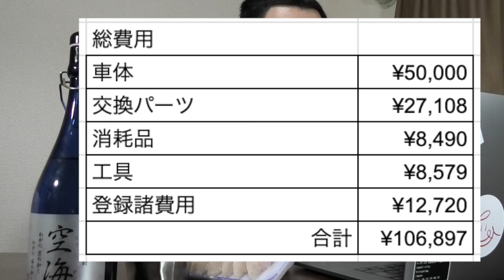今宵も一緒に飲みましょう。【前編】インジェクション船外機はガス欠に気を付けて！ 他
ご質問・リクエスト・コメントお待ちしてます！

小修正を加えて再度アップロードです。
MacBookの「リンゴマーク」をフレームアウトしています。
そのため、一部画角が変と感じる部分もありますが、ご了承下さい。

まずはFORZAの費用に関して。
トータル金額はもちろん、各々の細かい内訳も動画に乗せる事にしました。

そして船外機の残燃料に関して。
これに関してはガス抜きをした方が良いケースとしない方が良いケースとあると考えています。キャブエンジンの場合は当然した方が良いのですが、ソレ以外はしないほうがベターと考えています。

とはいえ、長期間（半年とか）乗らないのであれば、当然残留燃料は無いほうが好ましいので、色々な場合をご考慮の上でご判断下さい。

今宵も一緒に飲みましょ。
※未成年飲酒は法律で禁止されています。

【Amazonリンク】
⬇ステアリングノブ
⬇ロッドホルダー（１本用）
⬇ロッドホルダー（３連タイプ）
⬇船用ロープ（14㎜）目安：30ftまで
⬇フェンダー（緩衝材）
⬇ジャンプスターター（バッテリーあがりに！）
⬇デッキブラシ
⬇柄杓（←なんだかんだで一番よく使う！！）

今後もマイボート・バイクの楽しみ方や維持メンテナンスなど、マイボート・バイクに関する動画を不定期で配信します。
数ある楽しみ方のほんの一部ですがご参考になれば幸いです。

最後までお読みいただいてありがとうございます！
コメント募集してます。お気軽に書き込んでって下さい。